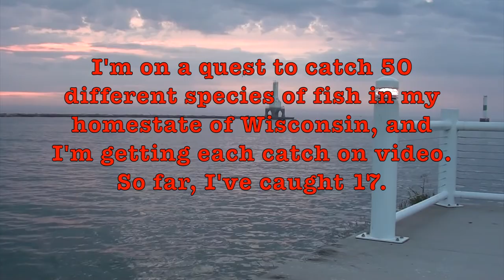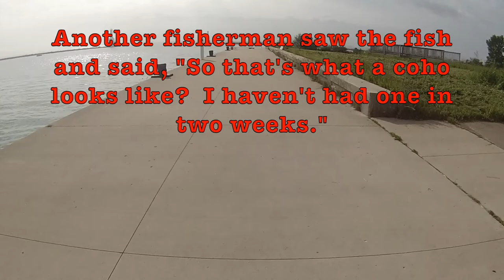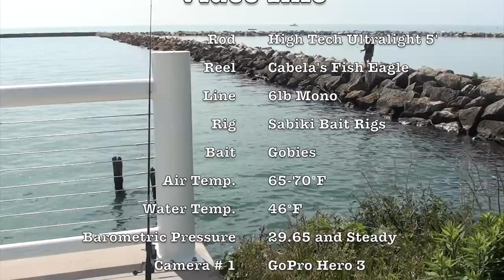Fishing for Round Goby - Quest 18 of 50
I went to the harbor in Port Washington, Wisconsin with big aspirations.  I was going to try and catch some minnows, alewife minnows to be specific, and then use those as bait to catch Coho Salmon.  It didn't work. I ended up catching a Round Goby, though.  Round Goby hug the rocks.  I was fishing by an old dock that had rocks near it.  I bet the goby saw the little flies on my Sabiki rig as it came near them and darted out for a bite.

6lb Mono Line
Sabiki Bait Rig